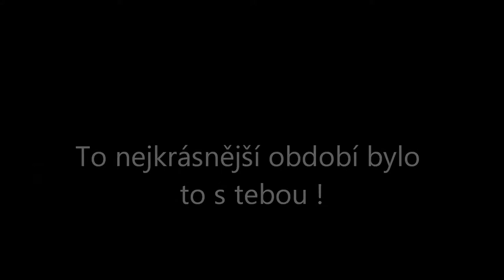To nejlepší období...!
Protože s ní to bylo vždycky nejlepší !